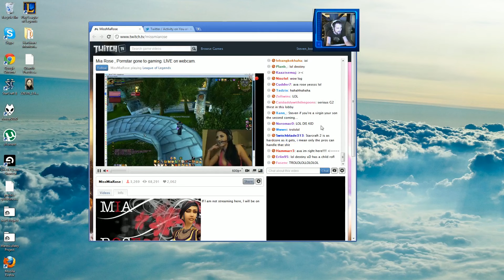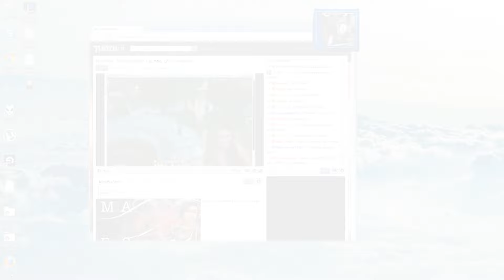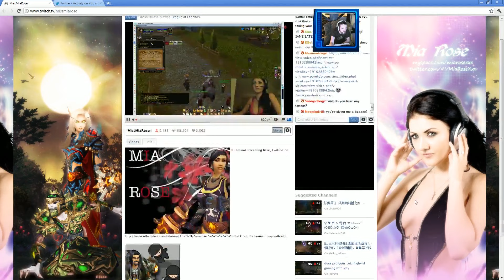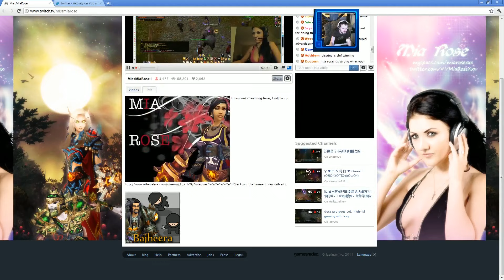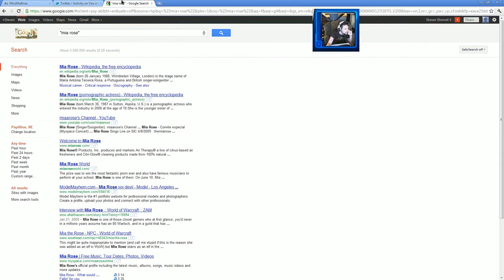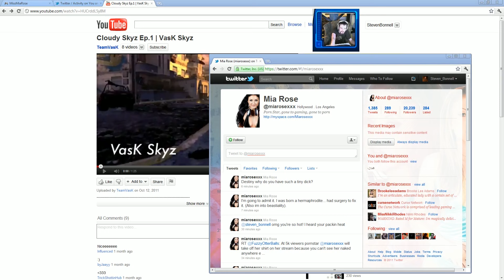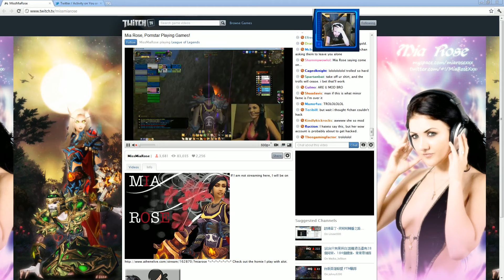Destiny on Mia Rose's stream - Starcraft 2